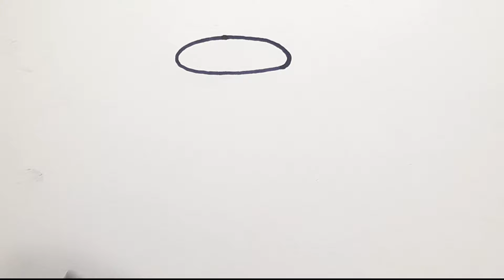How to draw cute troopy |easy drawing and colouring for kids